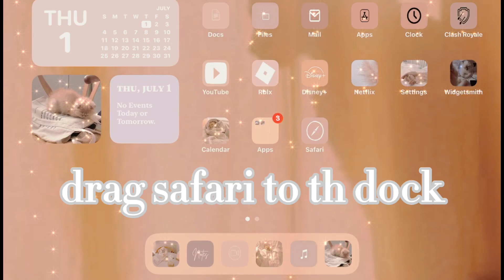how to watch youtube and play roblox at the same time (mobile) ♡